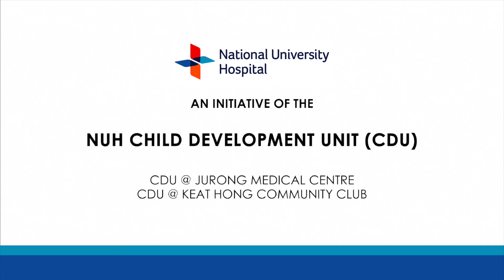Healthy Screen Time Guidelines for Your Baby (18 Months)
Your toddler needs to learn from YOU for healthier learning and development.  In the first 3 years of your toddler’s life, his/her brain cells are making 1 million new connections every second.  Everything they see, hear, taste and touch will help their brain cells grow and learn in a healthy way.

Children under the age of 18 months should NOT have screen time for the best learning outcomes.  In fact, there is a strong association between too much screen time under 3 years of age and delays in speech development, social skills, attention span, sleep, obesity and behavioural problems.

In this video, we share strategies with you to play and engage with your toddler in their daily routines for healthier development.

The information provided in this video is for general information purposes only as part of a general discussion on public health. The information is not intended to be a substitute for professional medical advice, diagnoses or treatment; and cannot be relied on in place of consultation with your licensed healthcare provider.

*Video was filmed prior to the implementation of COVID-19 safe management measures.